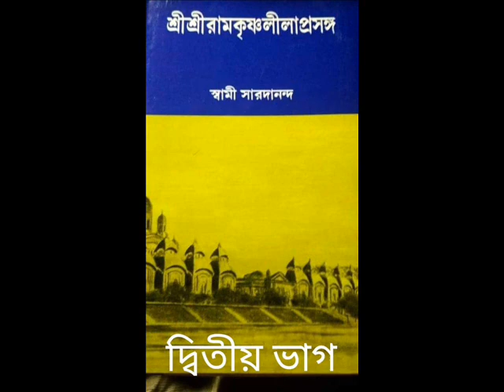"RAMAKRISHNA LILA PRASANGA"(DBITIYA VAG)-(1/B) AUDIO BOOK :READ BY GOPA BAGCHI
"RAMAKRISHNA LILA PRASANGA"(DBITIYA VAG)-(1/B) AUDIO BOOK : READ BY GOPA BAGCHI, WRITTEN BY SWAMI SARADANANDA